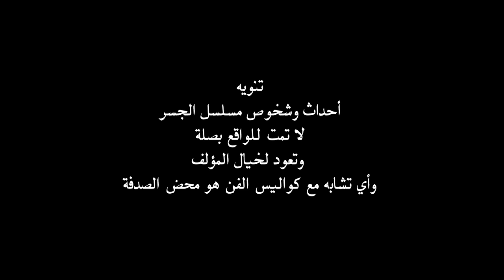مقدمة مسلسل "الجسر" بطولة عبدالعزيز المسلم - جبر الفياض - إبراهيم الصلال - باسمة حمادة || رمضان ٢٠١٨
تدور الأحداث في إطار اجتماعي إنساني، حيث استاذ جامعي يتولى مهمة تأليف عمل مسرحي عن تعريف الشعوب كيفية مواجهة التحديات، والإيمان بمفهوم الحرية، ولكنه يفاجئ بالعديد من الانفصالات والتنافرات في النفوس والكثير من الخلافات بين نجوم العمل.